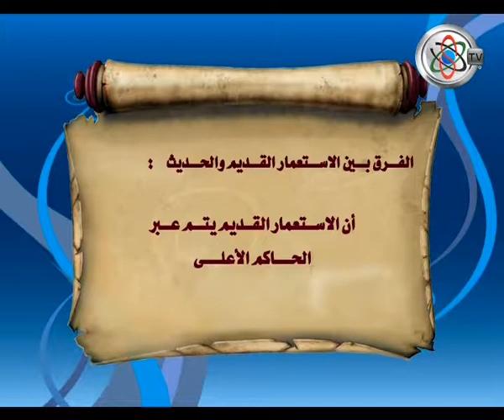قناة جامعة السودان المفتوحة - تاريخ العلاقات الدولية المعاصرة 1/5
تاريخ العلاقات الدولية المعاصرة 1/5 - الدكتور أبوبكر حسن باشا